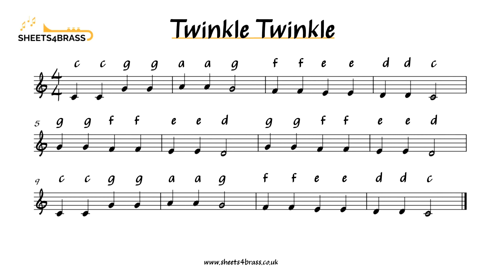Twinkle Twinkle Play Along for Trumpet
Suitable for any Instrument in the key of Bb.
More can be found at sheets4brass.co.uk